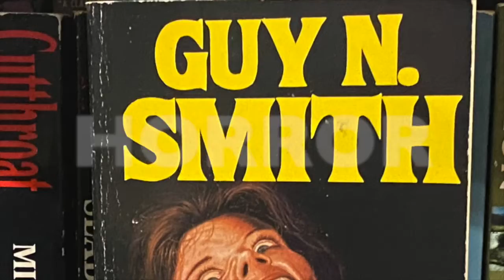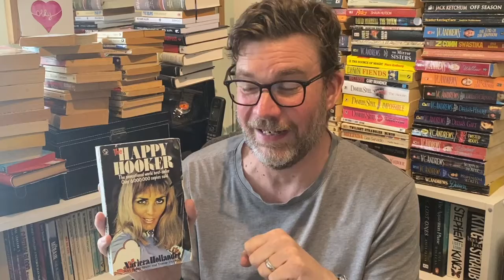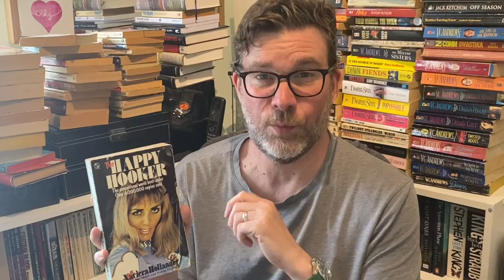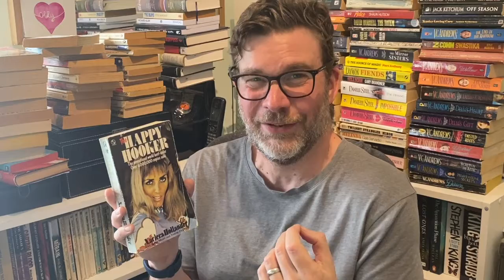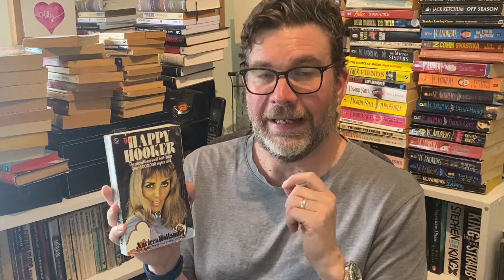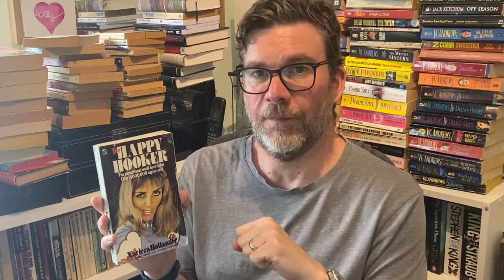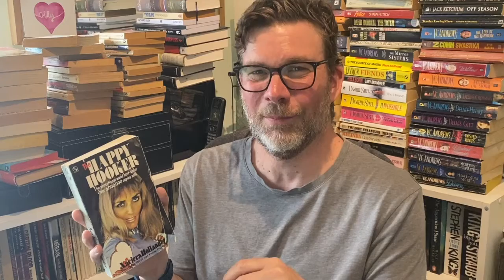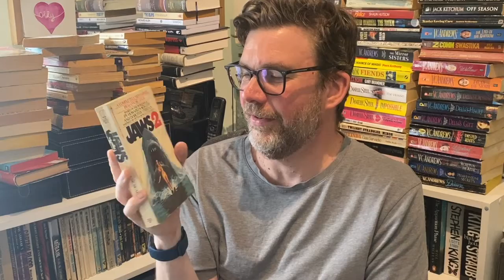Countdown to Garbaugust: The Happy Hooker by Xaviera Hollander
My book review of the famous memoirs of the famed prostitute and madame Xaviera Hollander